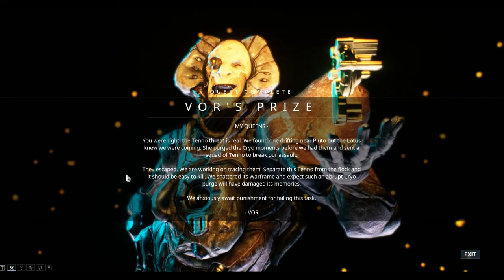Let's Play Warframe (4) Vor's Prize - Part 4: Confront Captain Vor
Hi everyone! In this episode we complete "Vor's Prize" by confronting Captain Vor and taking him down. In doing so we destroy the Ascaris detonator that had armed itself inside our warframe. We are now free.